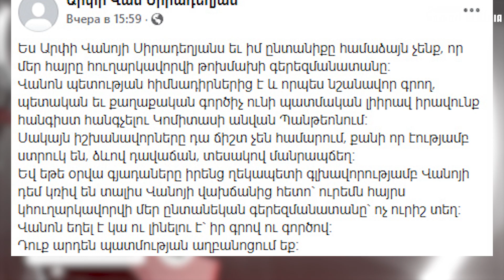Դավաճան եք և ստրուկ. Ինչու է բարկացել Վանո Սիրադեղյանի դուստրը